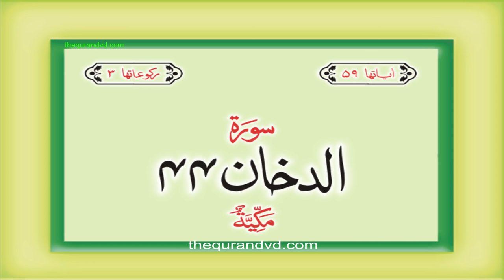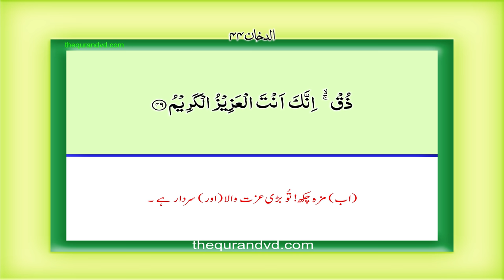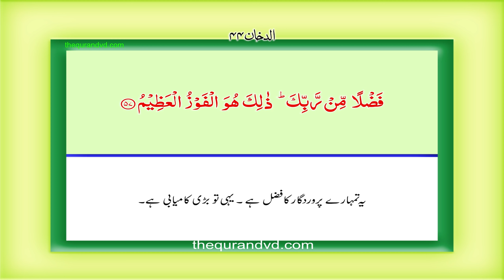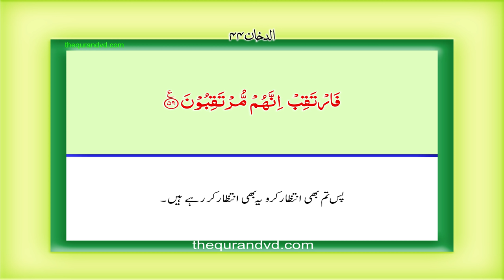Surah 44 – Chapter 44 Ad Dukhan complete Quran with Urdu Hindi translation